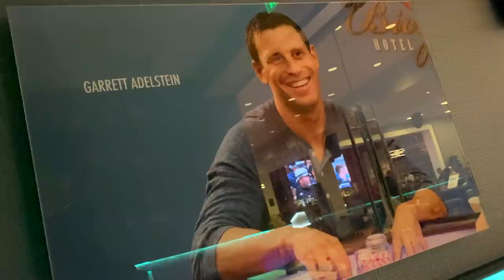Battle at the Bike | Poker Vlog #89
In this episode, I head back into the infamous LA poker action, this time at Bicycle Casino.